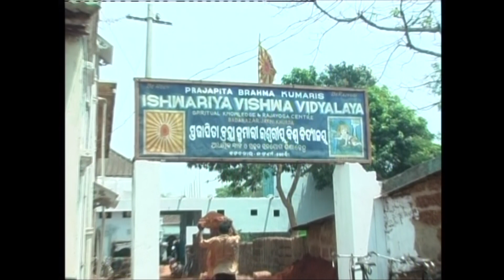ଜଟଣୀ ସେବା କେନ୍ଦ୍ର Jatani Seva Kendra